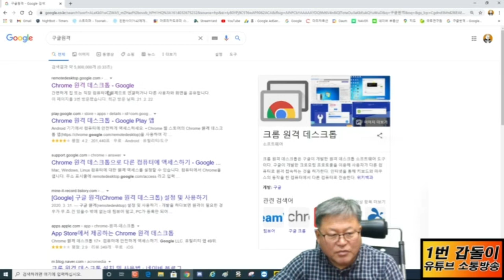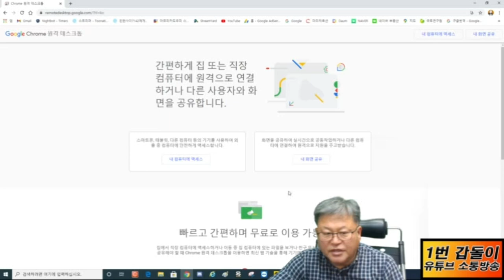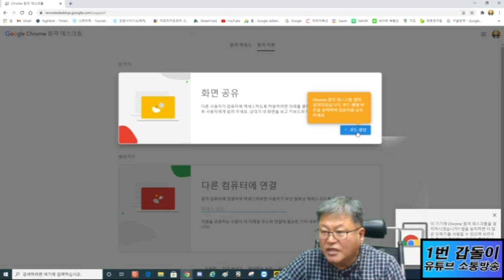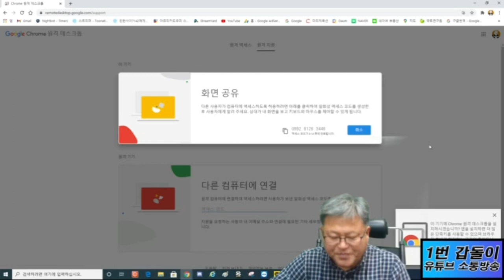구글원격설치방법(google)(팀뷰어/teamviewer불가) 1번갑돌이210223.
- 홈컨설팅 : "홈피관리" "전화상담"(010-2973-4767/카톡:chojha).
-초보유튜버꿀팁 : 초보유친 컨셉 및 이웃/시청시간관리 꿀팁제공.
-샷온라인골프.
-감사합니다.
- Home Consulting: "Homepage Management" "Phone Consultation" (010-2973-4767/Kakao Talk: chojha).
-Novice YouTuber tips: Provides tips for beginner-friendly concept and neighborhood/watching time management.
-Shot online golf.